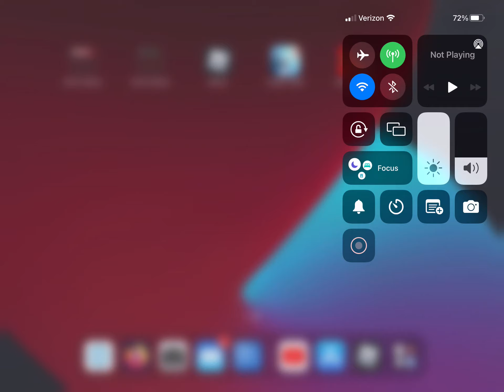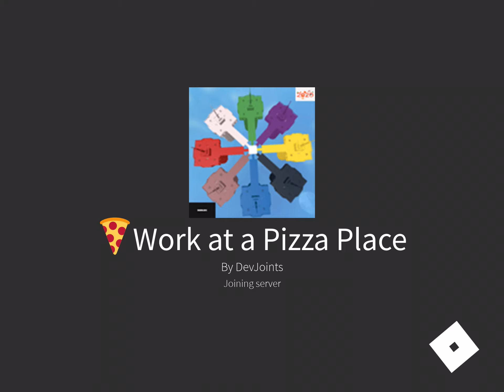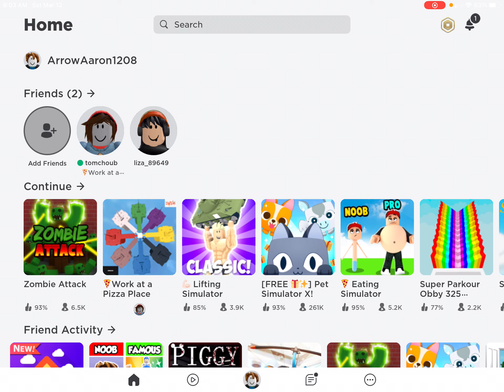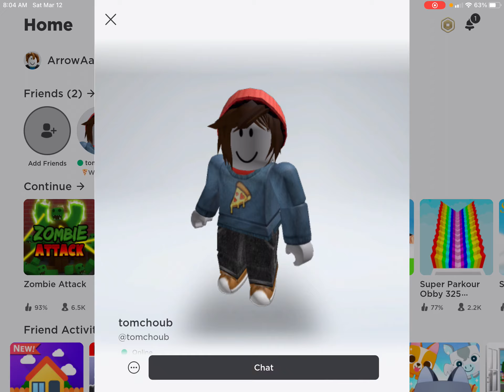ROBLOX PART 10!!!! (I met a new friend) (sort of)